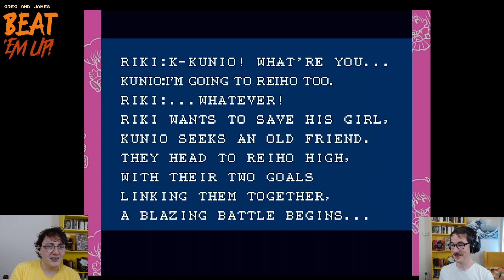Super Dodge Ball and River City Ransom/Downtown Nekketsu Story (Greg and James Beat 'Em Up! Ep. 5)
00:00 Starting Soon
05:03 Beginning
6:55 Super Dodge Ball
14:45 Downtown Nekketsu Story

With the original Double Dragon trilogy in the rear view, we catch up with the series that started it all, as Kunio-Kun comes home to the NES/Famicom!

We take a few minutes at the start to check out Super Dodge Ball, the first of many Kunio-kun dabblings in wacky, violent sports mayhem, before moving on to Downtown Nekketsu Story (released for the NES in localized form as River City Ransom).

This groundbreaking game takes a whole different approach to bringing the beat-'em-up from the arcade to the console. Instead of restricting the number of lives and continues, balancing the difficulty, and challenging players to try again and again to see how far they can get, Downtown Nekketsu Story introduces a big, free-roaming map and light RPG mechanics, with no penalty for getting knocked out except the loss of half your money!

All these later, does the cult-classic-turned-massive-modern-influence hold up?